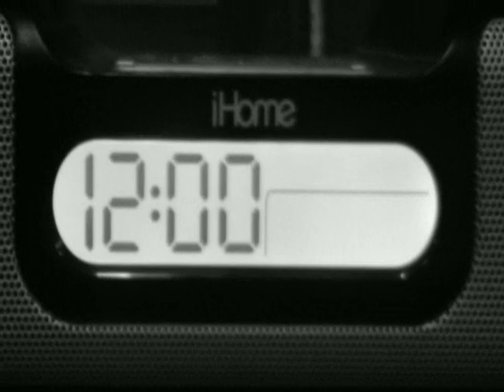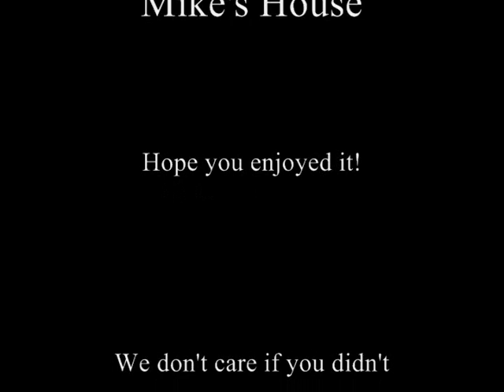Senseless Sweets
We made this for the Marshall School talent show, and won.  We werent really sure what people would think.  We thought it was so creepy and weird that the room would just be silent the whole time, but actually everybody laughed the whole time.  We won $25 (grand prize).  Anyway, enjoy.

Alternative title:  Love and Lust in Mexican Industry

A TBATR original sketch.